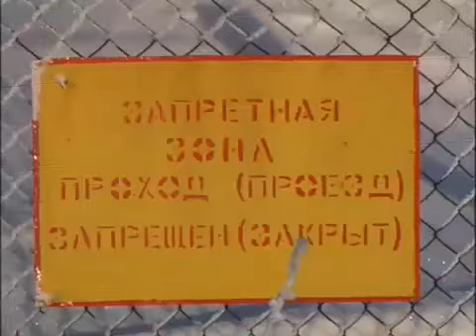Новая Российская Империя